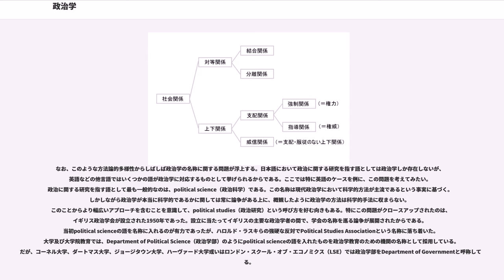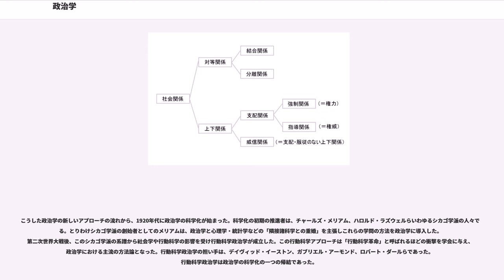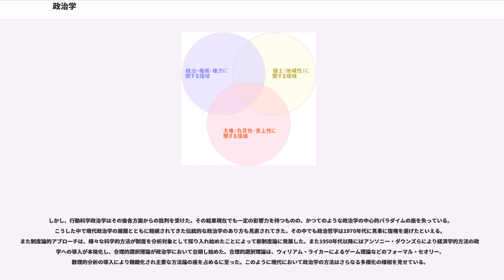政治学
政治学（せいじがく、,また特に科学性を強調する場合はscience of politicsという）は、政治を対象とする学問分野。なお政治学の研究者を政治学者と呼ぶ。日本では主に法学部で研究・教育が行われているが一部の私立大学では政治学と経済学両方の修養が国家統治にとって有用とされた経緯から政治経済学部で教えられている。

大別すると広義の政治哲学と広義の政治過程論の二領域にわたるが、狭義には政治過程論のみを指す。

政治とは、人間集団、とくに国家や国家間における権力（Power）の配分やその行使のされ方をめぐる事象であるという見解が20世紀以降、とくにアメリカ合衆国を中心に有力なものとなっている。このような見方の代表例として、デイヴィッド・イーストンによる、政治とは「社会に対する希少価値の権威的配分」という著名な定義がある。ここでいう「価値」とは富（貨幣）や天然資源、名誉、食糧など、広く誰もが必要としておりながら、全員に等しく、必要としている分だけ配分できるほどには量のない（これを「希少性」という）ものの総称であり、権力そのものも希少な価値に含まれる。

他方で、政治とは、対立する利害を調停し、人々の集合体における取り決め、決定を行うことであるとも定義される。すなわち権力と利害対立は政治学の中心的なテーマである。しかし、これら（権力および利害対立）の概念については必ずしも明確でない部分がある。

政治については2つの主要な見解がある。

また政治の基本的性質については2つの主要な見解がある。

政治研究としての政治学は、さまざまな公共政策の内容とその目的を対象としており、個々の具体的政策の検討から、それらが含まれている一連の包括的政策、政策プロセスなどを研究するものである。サイモンによれば、このような公共政策の構造は一般に政策の目的と手段の連鎖からなるピラミッド構造で把握される。このピラミッド構造において、その頂点に近づくにつれ、より漠然として抽象的な価値の領域、すなわち政治の道徳的基礎や倫理的当為を必然的に考察の対象とするようになる。したがって政治学の下位領域として政治思想も主要な対象として成立する。

政治学が一つの学問領域（ディシプリン）として認識された19世紀末以降、政治学は科学的手法を採り入れ科学化してきたと言える。それまでの政治に関わる研究の手法は、哲学や歴史学、或いは法学といった他の学問領域に由来するものであった。そこでは政治史の研究に見られるように政治現象を記述することや、政治哲学もしくは制度論に見られるように政治の望ましいあり方を研究することに重点が置かれた。このようなアプローチは多分に規範的であり、また価値判断を伴うものであった。政治学の科学化は、政治学の研究において記述することもしくは価値判断を行うことから政治現象を観察の上で説明し分析することへの力点の変化をもたらした。すなわち現代の政治学では或る政治現象が何故起こったのか、政治において何故特定の変化が起こったか（例えば政権交代や政府の政策の転換）或いは当然Aという帰結が予測されるはずなのに何故Bというまったく異なる結果となったかを説明・分析することが求められる。もっと言えば特定の政治現象についてその因果関係を割り出し、現象の起こるメカニズムを解明することを目的とする学問といえる。そこでは起こった政治現象が望ましいものかそうでないかというような価値判断は要求されないし、むしろ可能な限り排除されることが求められる。すなわち、政治学の研究にはある程度の価値中立性が前提となる。

政治学は政治現象もしくは一般に政治といわれる概念を研究するという、研究対象によって規定される学問である。従ってどのように研究を行うかという、方法によって規定される学問ではない。すなわち、政治学に独自かつ固有の方法論または政治学的方法論というのは存在しないと言ってよい。このことは他の社会科学、端的には経済学と対照的である。このため政治学における方法論や分析のための理論的枠組・モデルといったものは、隣接する学問領域からの借り物であるという印象をしばしば与える。このように政治学における方法は実に多様なものである。また現代政治学は政治学の科学化を推進してきたが、そのことは伝統的な規範的で価値判断を含む研究の重要性を損なうわけではない。特に政治に関わる倫理的基盤を考察する政治哲学は、政治の原理的・本質的な研究と言えるだろう。

このことを考慮すると、政治学の方法は次のように大別される。

なお、科学的アプローチにおいては社会選択理論や...